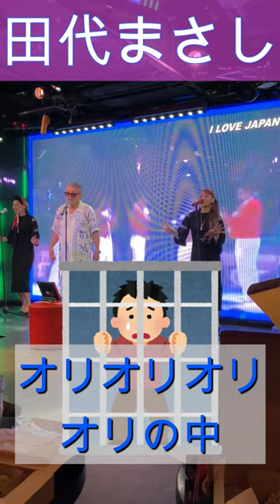コンちゃんのために田代まさしが歌う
乳がんになったコンちゃんに届け。

オリオリオリ　オリの中～
ヤリヤリヤリ　ヤリすぎた～